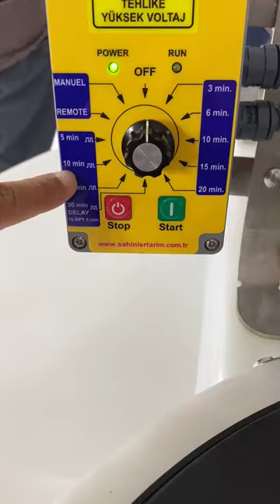NETAFIM Katıştırıcılı FertiOne™ Gübre Tankı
Uygun maliyetli, kolay çalışan bir gübreleme çözümü mü arıyorsunuz? Tak - çalıştır, tamamen yapılandırılabilir, kullanımı kolay tek kanallı gübre ve asit dozajlama ünitesi FertiOne™' ile hassas gübreleme her zamankinden daha kolay!